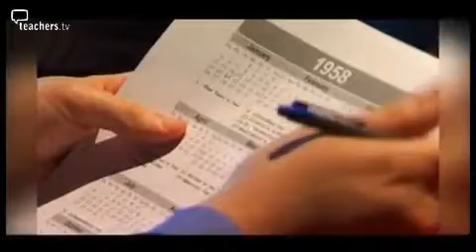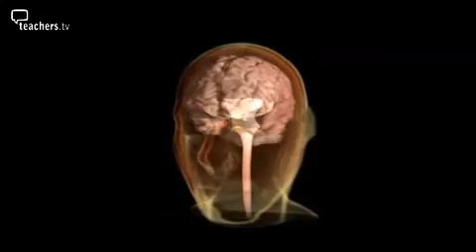Beautiful minds pt.2.mp4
Retaining Knowledge
Look at the conventional ways of training or motivating executives, employees, and entrepreneurs, via motivation seminars, CD's, and conferences. These methods are time consuming and costly. It only penetrates the top layer of the conscious mind. The conscious mind is designed to remember 7 percent of what we see and hear. If you don't repeat what you've heard within 30 seconds, you will loose that thought. Case in point, Can you repeat what you learn in the last seminar?